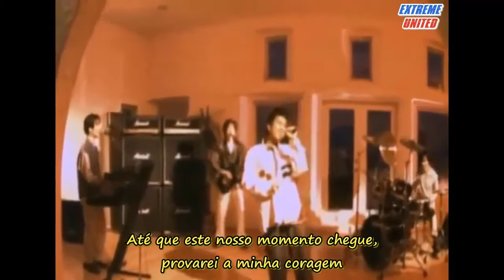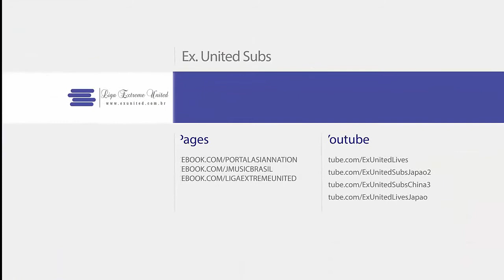Deen (ディーン) - Hitori Janai (ひとりじゃない) [Legendado - ExUnited]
Primeiro tema de encerramento de Dragon Ball GT